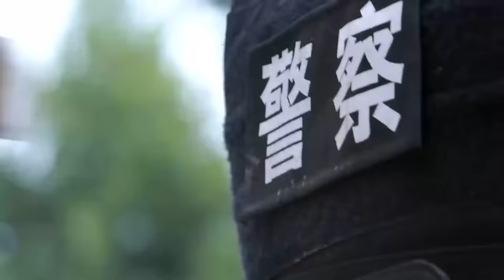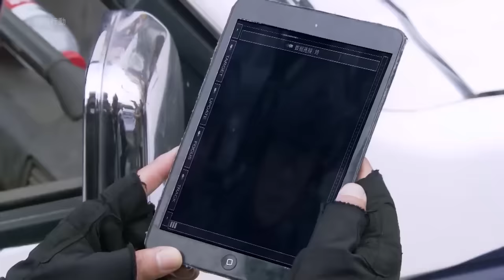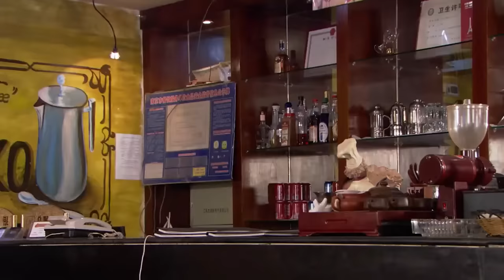特種兵電影，特種兵休假回家，結果遇上恐怖分子開槍殺人，赤手空拳上陣搏鬥 🧨 功夫 | Kung Fu | 中国电视剧